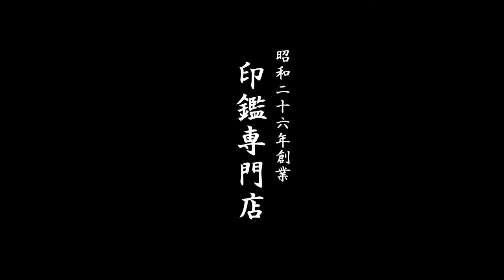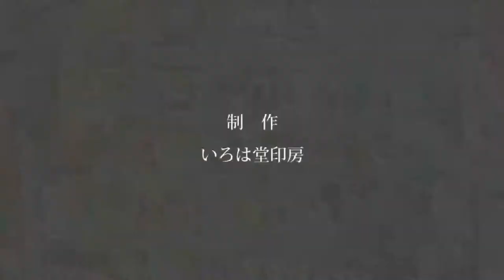鳥取市でパワーストーン（ローズクォーツ）の実印をお探しなら!!